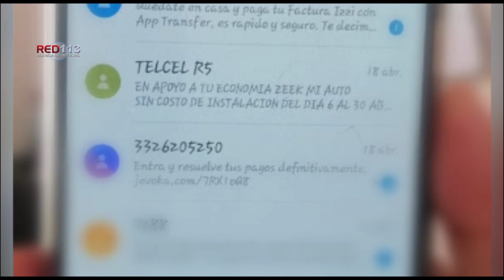Noticiero RED 113 viernes 24 de abril de 2020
MORELIA
Asesinan a hombre en la colonia Lomas de Torreón Nuevo
ZAMORA
Ataque armado en “cachimba” de Romero de Torres deja un muerto y dos lesionados
JACONA
Joven mujer es asesinada a balazos en la colonia Arcoíris de Jacona
QUERÉNDARO
Gatilleros atacan a policías en el municipio de Queréndaro
ZAMORA
Aseguran SSP y GN tres vehículos implicados en hechos delictuosos, en Atecucario
ZAMORA
Detienen SSP y GN a implicado en agresión contra personal castrense en Zamora
MORELIA
Auto cae a desnivel en la carretera Morelia-Mil Cumbres; hay 3 heridos

MORELIA
Agiliza Sí Financia proceso para entrega de créditos en apoyo a familias
CDMX
Llegan más insumos de calidad para protección del personal de salud
LÁZARO CÁRDENAS
Aislamiento obligatorio, estrategia clave contra el COVID-19 en Lázaro Cárdenas: SSP
MORELIA
El primer paso para proteger a la sociedad es cuidar a nuestra gente del sector salud: Raúl Morón
MORELIA
CEDH vigila que ancianos tengan condiciones adecuadas en asilo para prevenir Covid-19